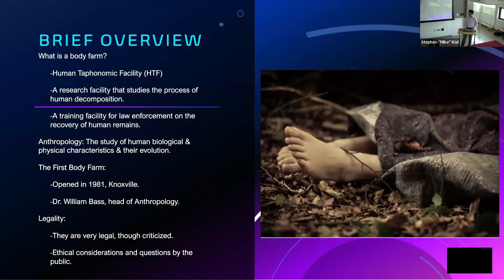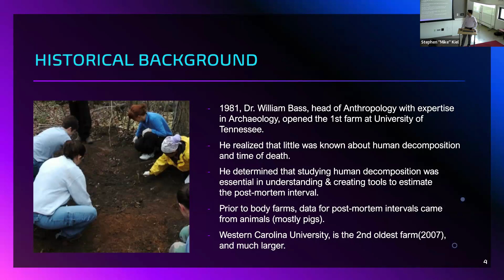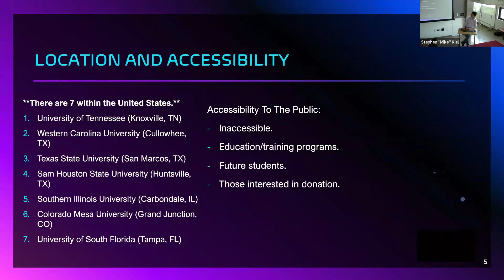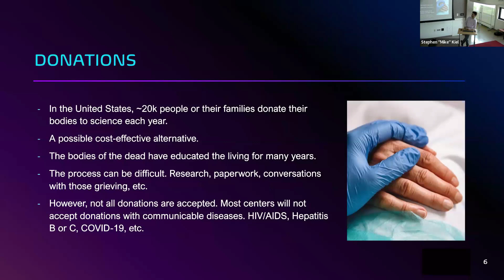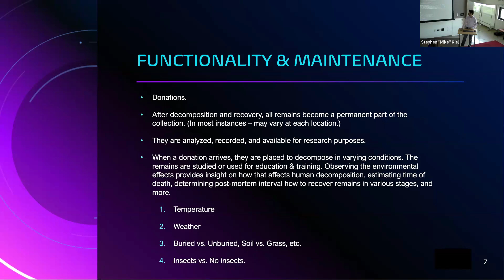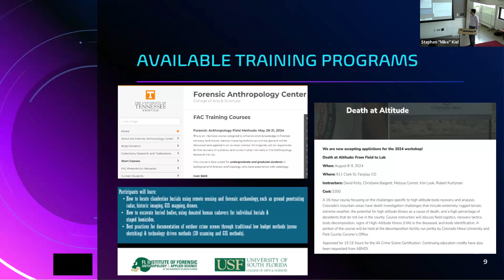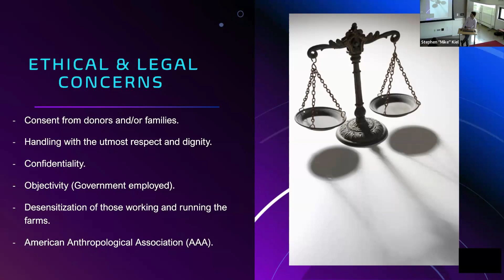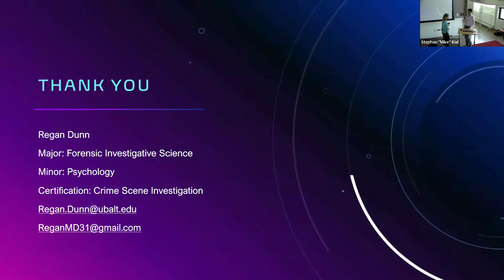7 The Contribution and Impact of Body Farms in Forensic Science